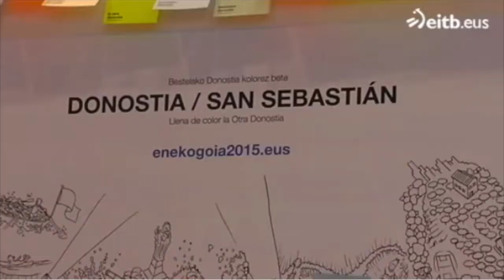Candidatura Eneko Goia 2015 │Eneko Goia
Eneko Goia apela a la unión e implicación de la ciudadanía donostiarra para construir la otra Donostia

El presidente del Euzkadi Buru Batzar de EAJ-PNV Andoni Ortuzar ha tildado Ideiagunea como la mejor iniciativa que hemos tenido como partido y ha pedido a las y los donostiarras una oportunidad para cambiar con ellos Donostia, para colocarla en el lugar en el que merece estar.

EAJ-PNV de Donostia ha presentado esta mañana en el Parke Tecnológico de Miramón la candidatura de completa encabezada por Eneko Goia.

El candidato jeltzale a la alcaldía de Donostia, Eneko Goia, ha subrayado que “cuando las y los donostiarras nos unimos somos capaces de hacer cosas grandes y la combinación de experiencia y juventud que tiene esta candidatura así lo demuestra”. En este sentido, Goia ha destacado que “tenemos un gran reto entre manos. En Ideiagunea percibimos y oímos que no se puede seguir así, que el cambio en Donostia es imprescindible. Pero no sólo un cambio para que el alcalde actual sea o no sea, sino un cambio de forma de hacer las cosas: que se actúe de forma más abierta, avanzar hacia una ciudad integradora, que sepa sacar los proyectos adelante con el diálogo, la concertación, la colaboración institucional”.

Del mismo modo, Eneko Goia ha asegurado que “Donostia necesita menos sectarismo, menos dogmatismo, menos imposición. Esas características no representan a esta ciudad, que está pidiendo la necesidad de cambiar las formas de hacer las cosas. Y la única alternativa real, social, ética, cultural y eficaz que puede propiciar ese cambio es la alternativa que representa EAJ-PNV y el equipo que formamos la candidatura de Donostia”. Así, Goia ha pedido la implicación de todos los y las alderdikides y simpatizantes “para lograr la implicación de la ciudadanía, que haga que el próximo 24 de mayo ese cambio pueda hacerse realidad”.

Asimismo, el candidato a la alcaldía de Donostia ha asegurado “estar convencido de que si la ciudad va a salir adelante lo va a hacer porque es capaz de unirse y de implicarse, desde el primero de los ciudadanos hasta el último de los concejales. Es imprescindible que todos seamos capaces de compartir una visión y un proyecto de ciudad. Por eso, me comprometo a liderar un proyecto de ciudad que sea de todos, en el que todos estemos implicados, para llevar esta ciudad al mejor de los escenarios, porque todos queremos esta ciudad desde el fondo de nuestra alma”.

Cambiar el “ordeno y mando” por el “escucho y propongo”.

El presidente del Euzkadi Buru Batzar de EAJ-PNV, Andoni Ortuzar, ha recordado el acto que EAJ-PNV de Donostia celebró en el Boulevard en abril de 2014, en el que se homenajeó a quienes fueron alcaldes y ediles jeltzales en Donostia: “Los símbolos que hoy definen Donostia y por lo que es conocida esta ciudad nacieron, surgieron y se idearon en épocas de alcaldes nacionalistas”. Sin embargo, en opinión de Ortuzar, “hoy Donostia es una ciudad estancada, parada y con problemas. Han sido cuatro años muy malos para la ciudad. Aquellos que decían venían a revolucionar sólo han empleado el sectarismo y la imposición. Y los donostiarras no se merecen eso”.

De este modo, Andoni Ortuzar se ha referido al Ideiagunea creado por EAJ-PNV de Donostia para recabar ideas y proyectos entre la ciudadanía, como “la mejor idea que hemos tenido como partido” y ha asegurado que “las y los donostiarras se merecen La Otra Donostia que propone Eneko. Hay que cambiar ye ordeno y mando de Izagirre por el escucho y propongo de Eneko”. Así, el presidente del EBB ha señalado que “queremos una Donostia más próspera, más atractiva, más eficaz, más abierta y más implicada. Las ciudades no son para hacer postales sino para vivirlas, por lo que hay que hacer una ciudad para sus gentes, y eso es lo que está detrás del manifiesto de EAJ-PNV: una Donostia más humana”.

Por su parte, el presidente del Gipuzko Buru Batzar, Joseba Egibar, ha dado las gracias a las y los candidatos “porque con vuestra implicación demostráis que además de quereros a vosotros mismos, también amáis y queréis cuidar vuestro pueblo”. Egibar ha subrayado que “pertenecemos al mismo partido y ofrecemos fiabilidad y lealtad hacia nuestro pueblo, siempre defendiendo todos los derechos humanos. Y así lo seguiremos haciendo en el futuro”.

Para finalizar, el presidente del GBB de EAJ-PNV ha hecho hincapié “en la importancia del diálogo para lograr acuerdos que nos permitan avanzar como pueblo. Sabemos dónde están las prioridades y queremos construir una sociedad justa, también desde el punto de vista económico, sin dejar a nadie en la estacada”.

Imágenes: ETB a la carta.